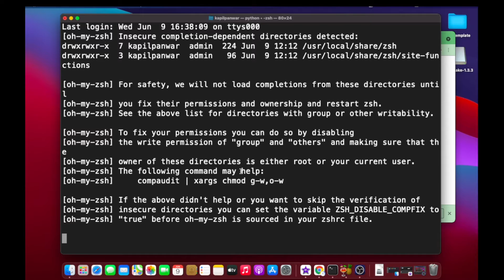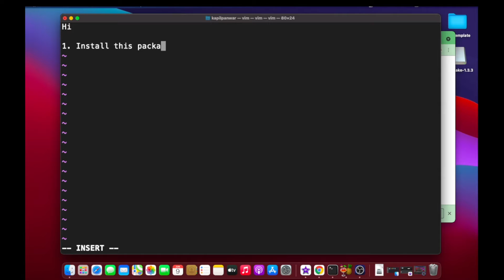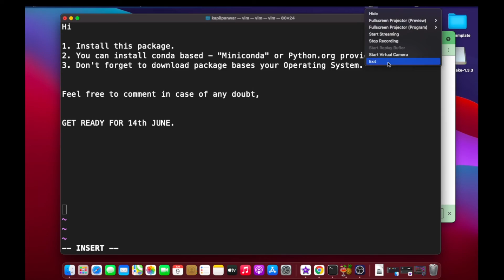Install Python and Get Ready for 14th June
Lets install python and be ready for 14th June.

comment in video, if you are facing any difficulty.